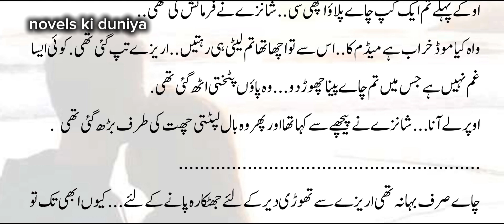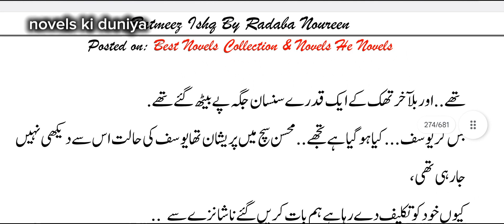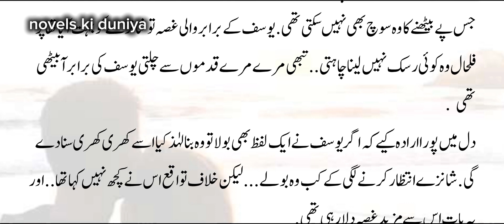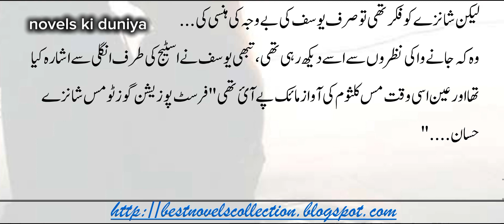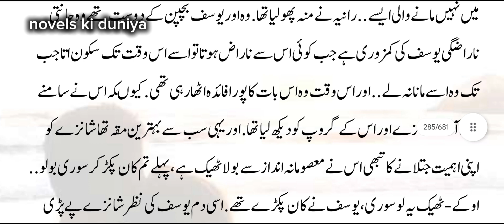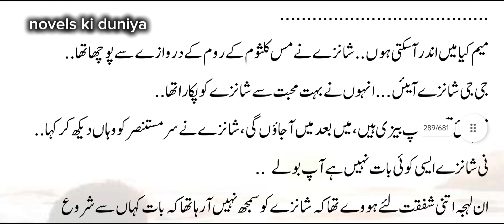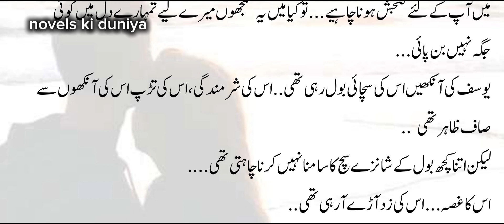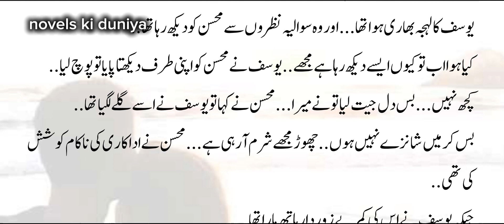Batamiz ishq by Radaba noreen